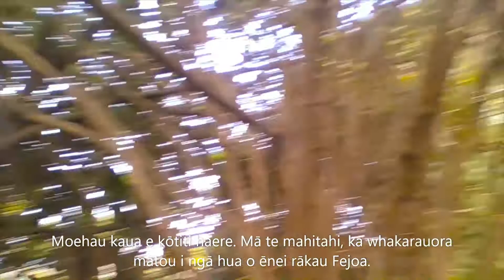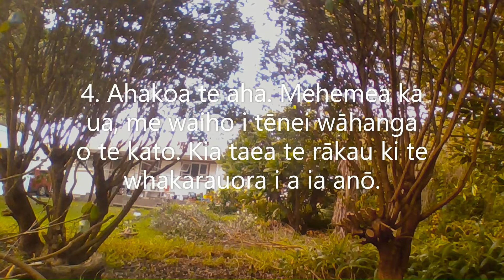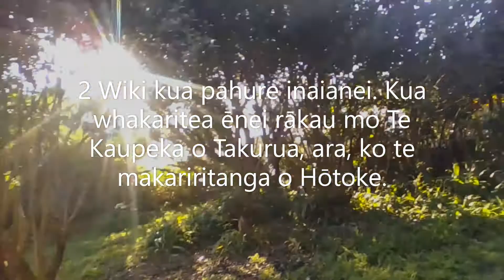Matua BJ - Kato rākau whītoa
KTAM: Kei te ako mātou;
- me pēhea te whakarite i ētahi rākau hua mo te hōtoke.
- i te māramatanga o Te Kaupeka o Whānui.
- i te whakataukī, "Ngāhuru Kura Kai, Kura Tangata."
- i tētahi tūkanga hei whakarauora i tētahi rākau e tata mate ana.